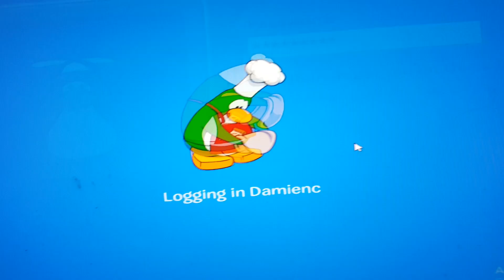3 April 2019